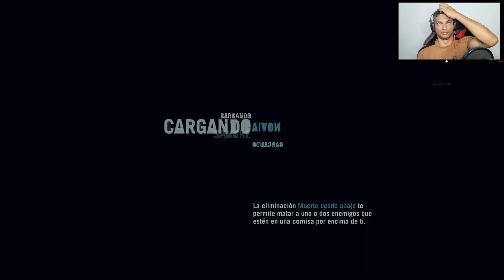Far Cry 3 | LET'S PLAY | En Español | Capitulo 11 | Quemando las Hierbas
"Tú destino para la mejor diversión en el mundo de los videojuegos. ¡Bienvenido a JonaBeta1991! En este canal, encontrarás un universo de entretenimiento Gamer, con una amplia variedad de contenido que incluye Gameplays. Únete a nuestra comunidad de apasionados por los videojuegos y descubre nuevos títulos, revive los clásicos.

Nos apasiona explorar cada rincón de los videojuegos, desde aventuras épicas, pasando por las historias más cautivadoras y los momentos más graciosos. ¡Nos encanta compartir nuestra pasión contigo!

Únete a nosotros en este emocionante viaje a través del mundo de los videojuegos y ¡prepárate para vivir aventuras sin límites!

¡Gracias por formar parte de JonaBeta1991 y por ser parte de esta comunidad! Tu apoyo es lo que hace posible que sigamos creciendo y explorando juntos el mundo de los videojuegos."‍⁫

Far Cry 3, un apasionante juego de acción y aventuras en un paraíso tropical convertido en pesadilla. Sumérgete en la piel de Jason Brody, un joven varado en una isla gobernada por piratas y locura.